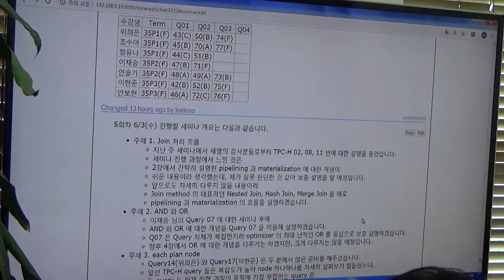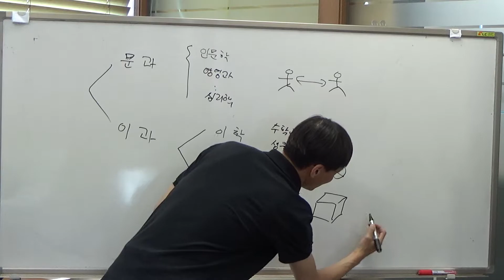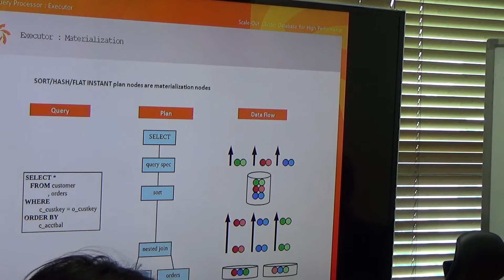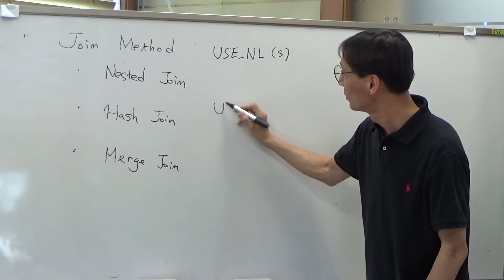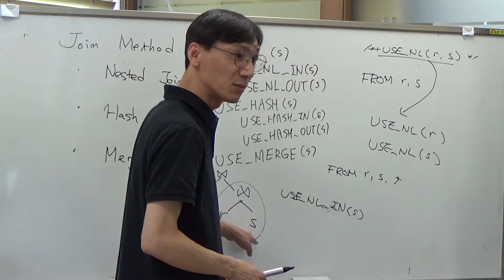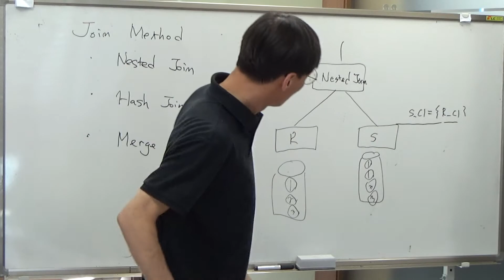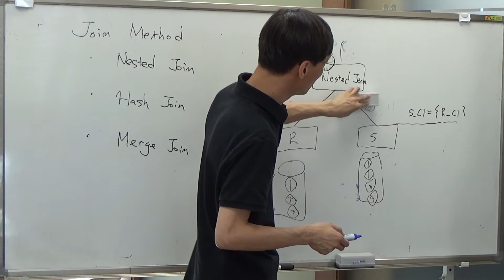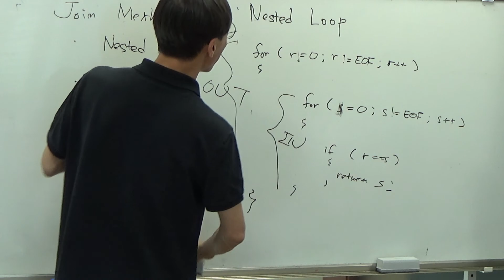[Cluster Query] Seminar 4-1 ( 2020.06.03 )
Cluster Query Seminar 4회차 1

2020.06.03